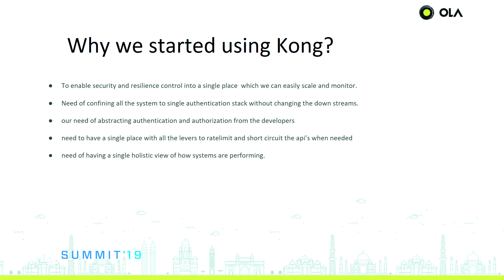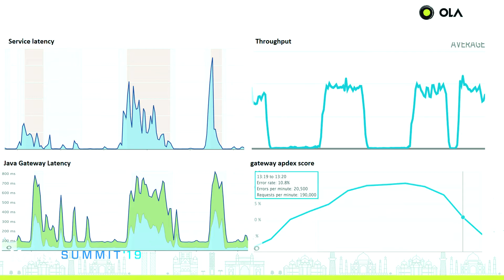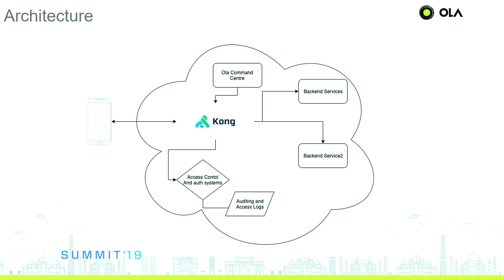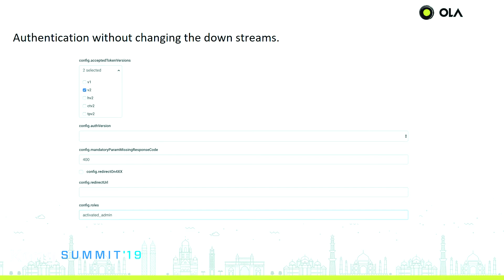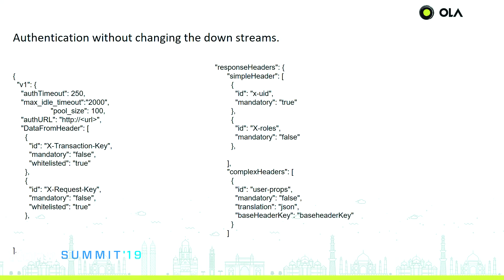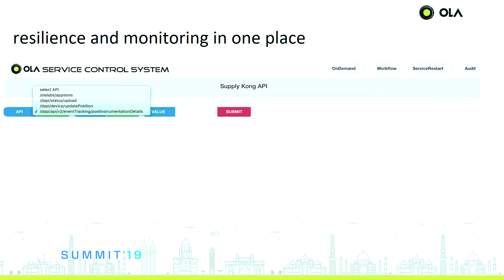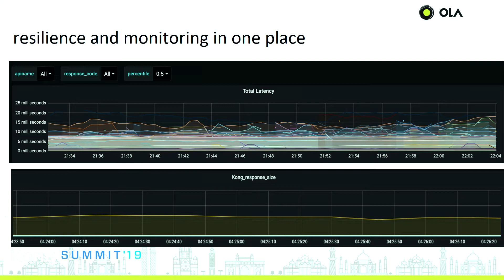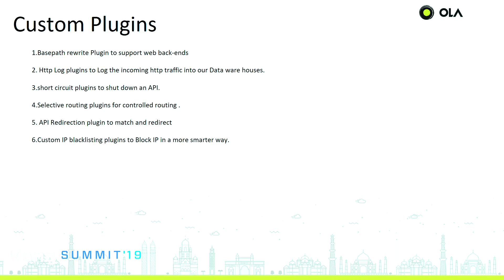Leveraging a Central Point of Security and Resilience for Legacy Systems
Security and resilience is a basic requirement in the modern microservices world as the growing number of microservices make it more difficult to track services and security. In this Kong Summit 2019 session, Raj VR, principal engineer at OlaCabs explores how OlaCabs introduced security at a single point to safeguard multiple services and how we extended the same security solutions to our legacy systems.